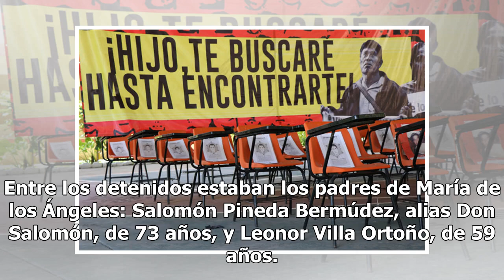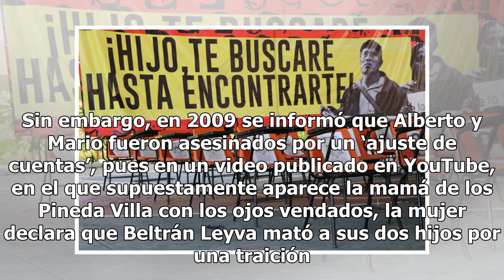María de los Ángeles: la primera dama ligada al narco y el caso Ayotzinapa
María de Los Ángeles, esposa de José Luis Abarca, alcalde de Iguala, Guerrero, se destacó por su ardua labor como primera dama en el DIF local; incluso, se decía que sucedería a su esposo en la presidencia municipal en 2015; sin embargo, los rumores apuntaban a que su familia tenía nexos con el narc...